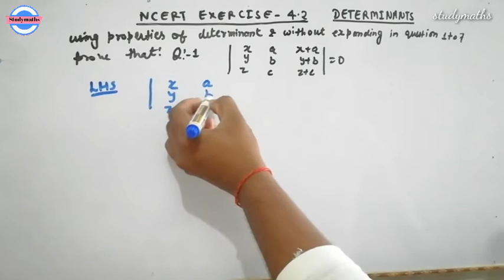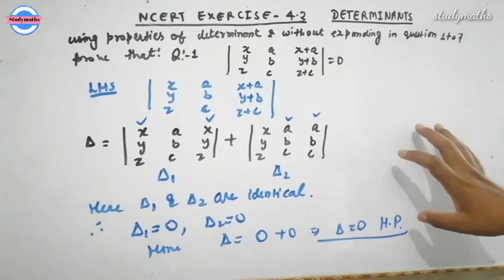DETERMINANTS |12 NCERT Mathematics| Exercise-4.2 Solution | Ch-4 Determinants |cbse mathematics